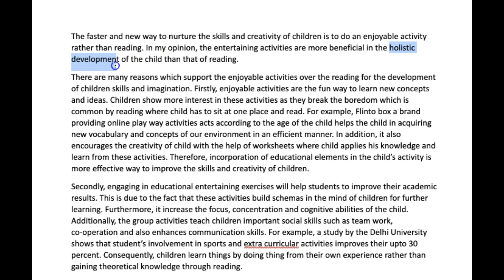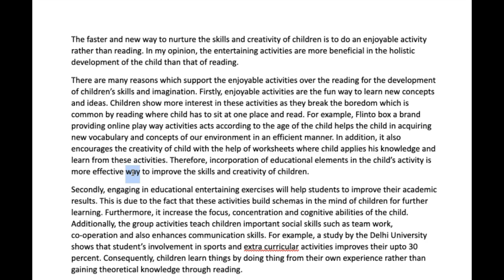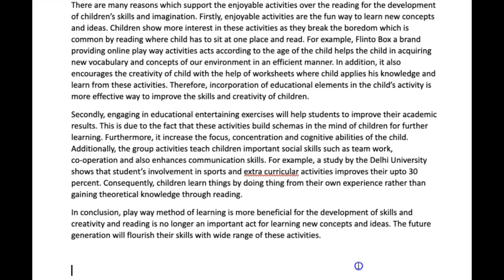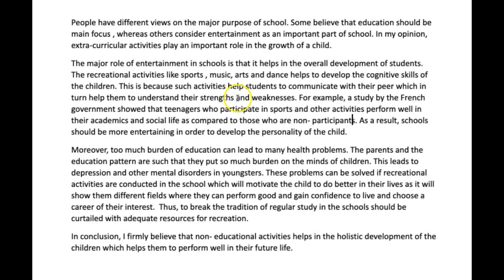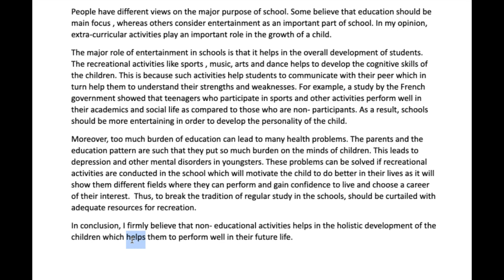RAJ IELTS STAR!!!!!!!